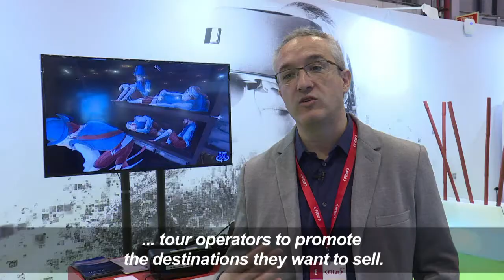Tourism takes up artificial intelligence and virtual reality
Virtual reality glasses as brochures, a hotel room that is automatically personalized according to the client's tastes: new technologies are emerging in the tourism sector, which hopes to benefit from the gold mine that is personal data.